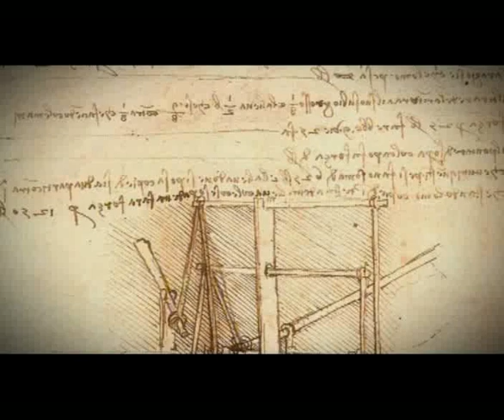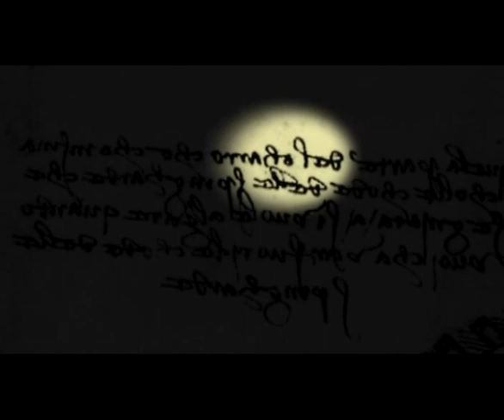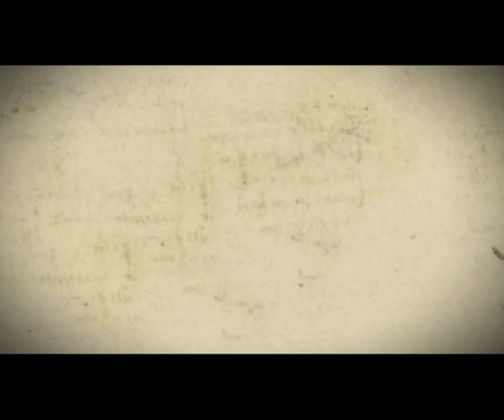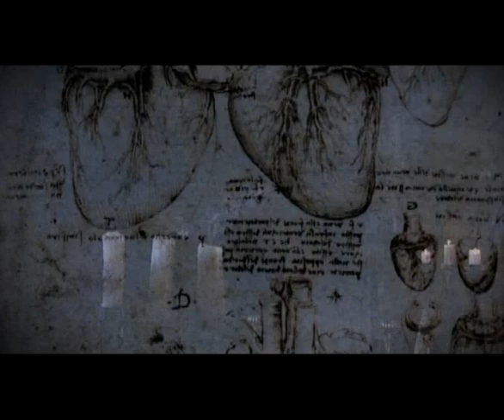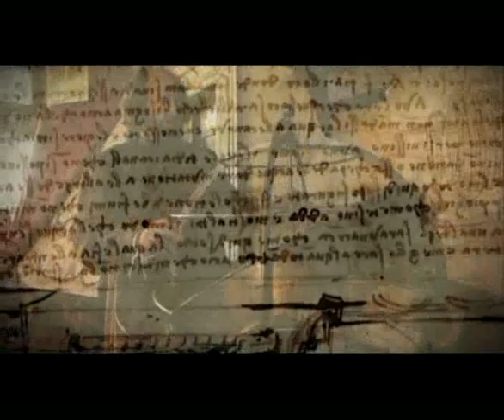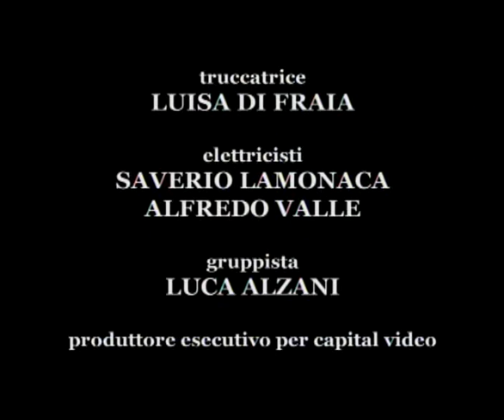Vita privata di Leonardo da Vinci DVD Rai Educational 2010 completo 30min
Film Doc. - La Vita privata di Leonardo da Vinci 6 - Rai2010 - Ceccarelli Salemi - Mario Taddei L3 - Video Completo 30 minuti (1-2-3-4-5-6)